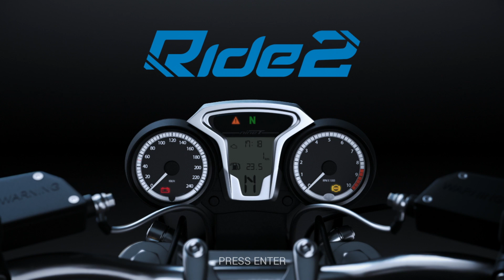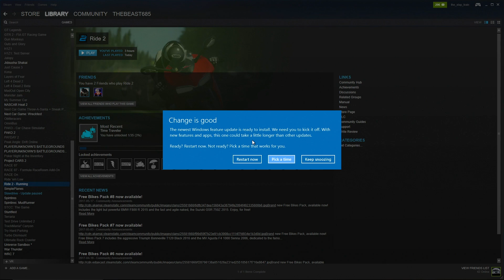RIDE 2 - IF Forza Had BIKES - CBR1000 vs Nurburgring Green Hell | SLAPTrain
Today we are on 2 Wheels once again for a new look at RIDE 2 !
Hope you guys enjoy and as i said in todays video heres 6foot4Hondas Channel and Do it With Dan

FOLLOW SLAPTRAIN
▶ XBL= The SLAP Train
▶ Steam = The_SLAP_Train

Track:
Gamer tag/PSN/Steam: